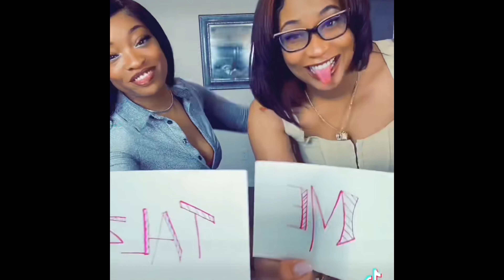Episode 14: SURVIVING DIDDY!!?? Will and Jada or Will and Duane?? Megan these stallion diss track!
In this episode we get to the realllllll tea with these toxic undercover celebrity couples! We give details on the Megan thee Stallion diss track by her ex Pardi. We get into this KeKe Palmer and baby daddy domestic violence case. Will Smith rumors, and of course the legend himself DIDDY LOVE. Tap in for some realll tea and bubbly !